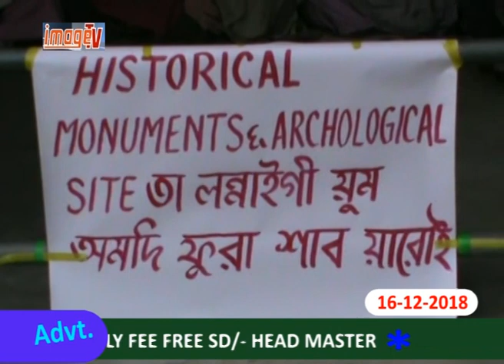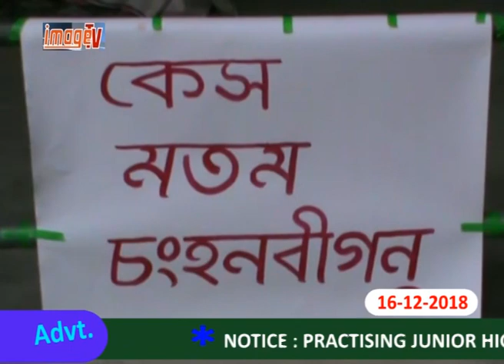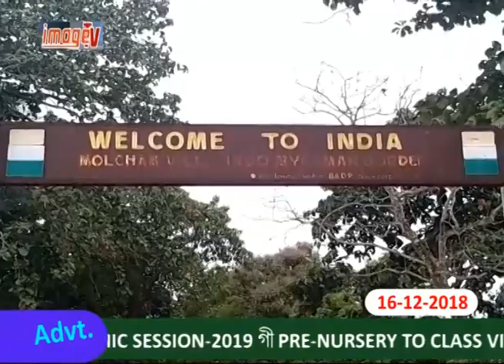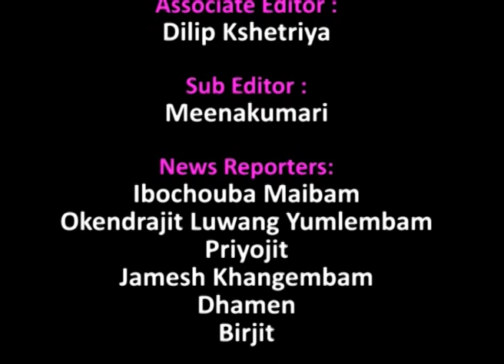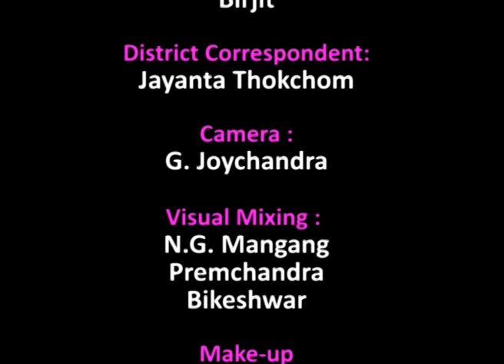Image Paodam 16 Dec 2018